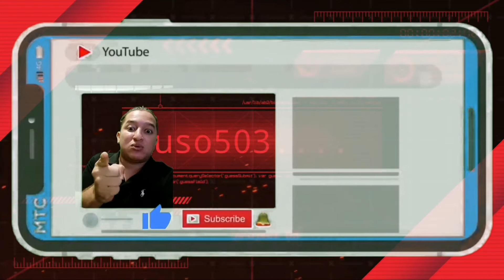📺Como derrotar📺 🥶Hipostasis Cryo🥶 Genshin Impact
Hola! te saluda el RUSO 503, disfruta de los GAMEPLAY que puedes encontrar en este CANAL, apoya este proyecto q empezo como una terapia fisica post accidente, + detalles con 1 clic aqui👇 en MOSTRAR MAS

JUEGO:                         Genshin impact
PLATAFORMA:            ps4
DIFICULTAD:                MUNDO 8
MISION:                        Hipostasis Cryo

😎😆Siguenos, repostea y apoya en LBRY!!

asi nos das mas animo a seguir con lo empezado